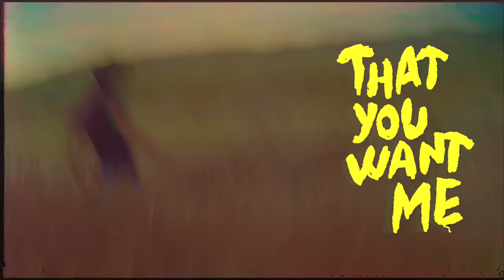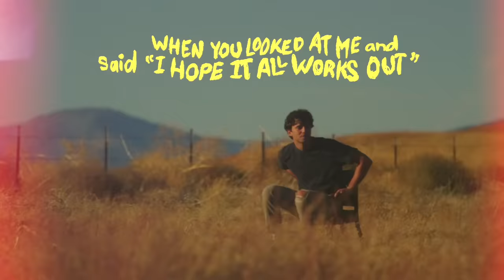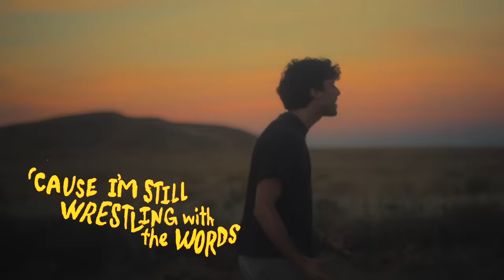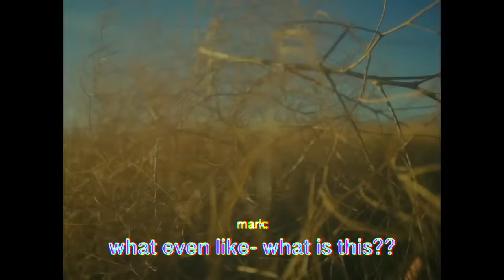Mark Ambor - I Hope It All Works Out (Official Visualizer)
Click here to stream I Hope It All Works Out and the rest of my debut album, Rockwood

Shot and Edited by Tyler Griffin @tylergirfffin

Written by Mark Ambor
Produced by Mark Ambor, Noel Zancanella, and Alex Maddon
Mixed by Joe Zook
Mastered by Eric Boulanger

Lyrics:
Verse one:
I still see us up in Maine
Your hair dancing with the wind
Thought our love would last a lifetime
Just that hopeful kinda kid
Though the tears drowned out the flame
I still think about your lips
You seem like the kinda girl
That I might always miss

Chorus:
I would drive across the country
If you would tell me that you want me
'Cause I’m still wrestling with the words
That came so easy out your mouth
When you looked at me and said
"I hope it all works out"

Verse 2:
I'll be singing to the lights
Of a crowded sold-out room
Close my eyes and see your face
'Cause these songs are all for you
Oh, I thought you’d be here with me
Bе a part of this old dream
Told me to enjoy thе journey
Now it's just a lonely street

[Instrumental Break]

Bridge:
I still find it to be true
And something I regret
That I always want the things in life that I can never get
Now the days are filled with guilt
It sends chills along my back
You might fall along the wayside, be a person of my past